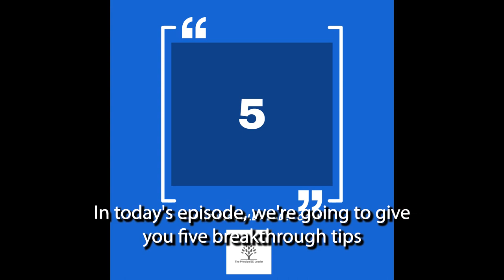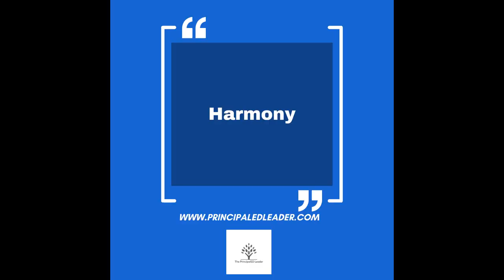How To Use CliftonStrengths In Teaching | Gordon Amerson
"Explore the power of CliftonStrengths Teaching to revolutionize your educational style! Tailor your approach, engage students, foster team collaboration, develop professionally, and build lasting relationships.

🌟 1. Personalized Teaching Approaches: Discover how CliftonStrengths can be the key to unlocking your unique teaching style. Learn to apply your strengths to develop innovative and personalized methods that resonate with your students and make your teaching more effective and enjoyable.

👩‍🏫 2. Student Engagement: Dive into strategies that use your CliftonStrengths to deeply engage your students. Whether it's through 'Woo' to spark enthusiasm or 'Empathy' to connect on a personal level, find out how to use your strengths to create a dynamic and interactive learning environment.

🤝 3. Team Collaboration: See how understanding and leveraging the diverse CliftonStrengths of your colleagues can enhance team collaboration. From planning curriculum to addressing classroom challenges, learn how to work synergistically within your teaching team for better outcomes.

💼 4. Professional Development: Use CliftonStrengths as a tool for your own professional growth. Identify your core strengths and learn how to align them with your career aspirations, helping you to set meaningful professional goals and achieve them.

👥 5. Building Relationships: Understand the role of CliftonStrengths in fostering strong relationships. Whether it's with students, parents, or colleagues, learn techniques to utilize your strengths to build trust, respect, and a sense of community in your educational sphere.

👇 TIMESTAMPS

00:00 - Introduction
01:31 - Teaching Insight#1: Personalized Teaching Approaches
03:36 - Teaching Insight#2: Student Engagement
06:12 - Teaching Insight#3: Team Collaboration
10:17 - Teaching Insight#4: Professional Development
12:54 - Teaching Insight#5: Relationship Building

🔗 Valuable Resources for Further Exploration:
Grab your copy of our 'Intro to CliftonStrengths Guide' for a detailed understanding of your strengths profile.